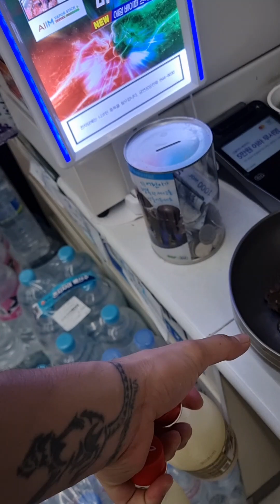buhay korea tagay pagtapos ng trabaho😊